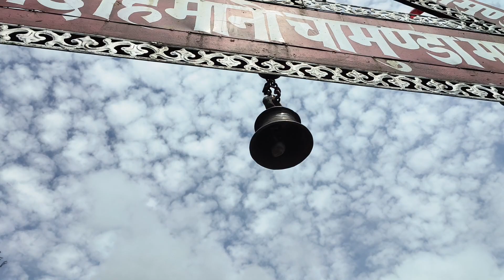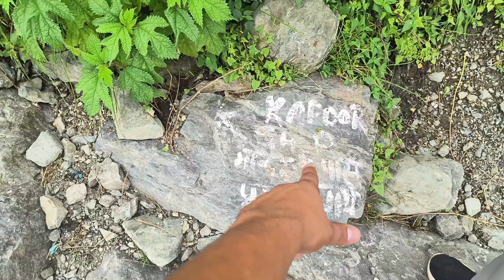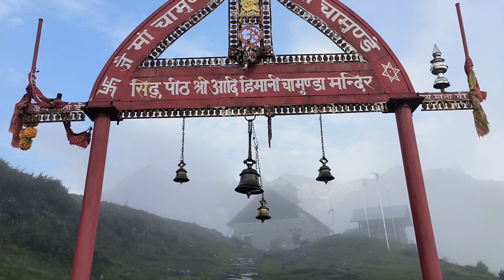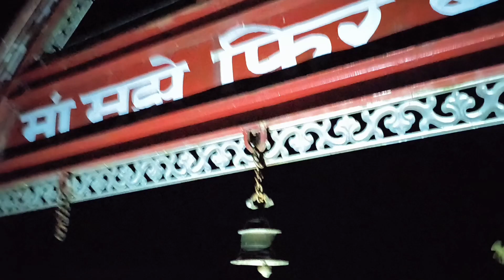Himani chamunda mata yatra 2023 आने से पहले ये वीडियो जरूर देख लेना 🙏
जिला कांगड़ा में आदि हिमानी चामुंडा नंदिकेश्वर धाम में मां भगवती शक्ति रूप में विराजमान है। आदि हिमानी चामुंडा धाम पौराणिक काल से शिव शक्ति का अदभुत सिद्ध वरदान देने वाले स्थल के रूप में जाना जाता है। इसी स्थान पर असुर जालंधर और महादेव के बीच युद्ध के दौरान भगवती चामुंडा को अधिष्ठात्री देवी और रुद्रत्व प्राप्त हुआ था।

Bolo jai chamunda mata ki..Jai🙏

what app no..9882945400